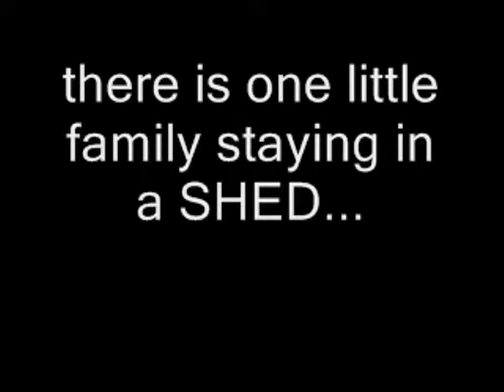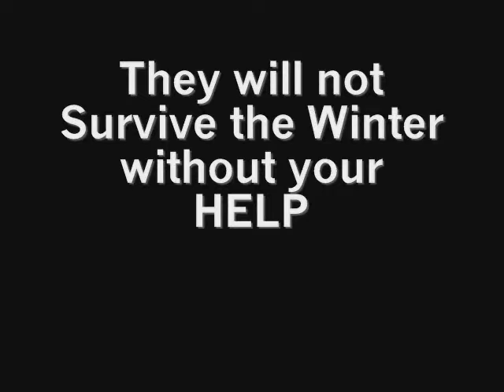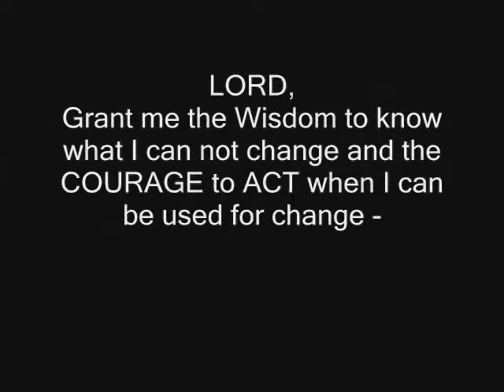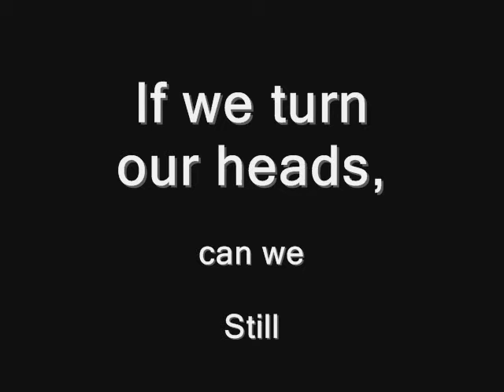HELP SAVE MOMMY NOO NOO